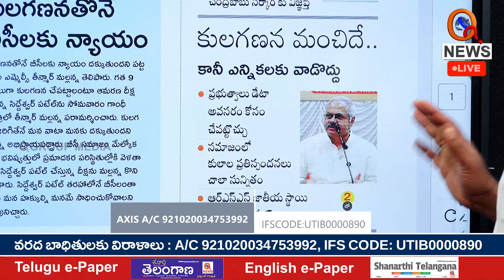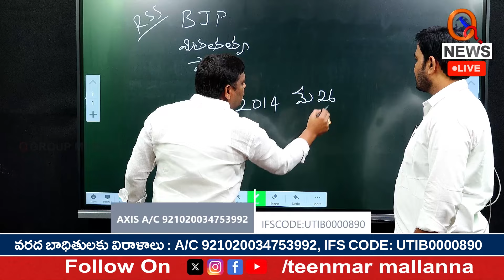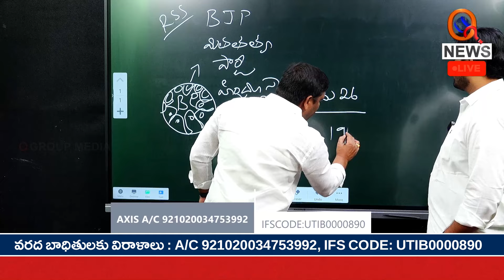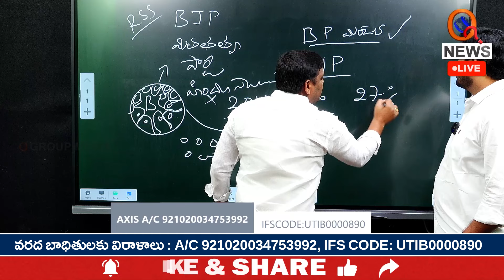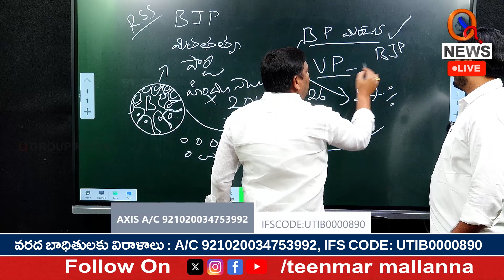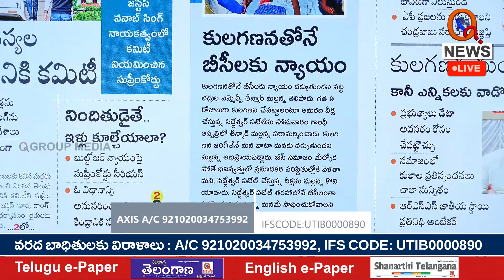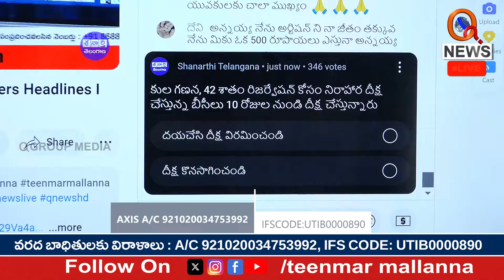MLC Mallanna Took the Responsibility of Implementing 42% Reservation For BC Community | QnewsHD